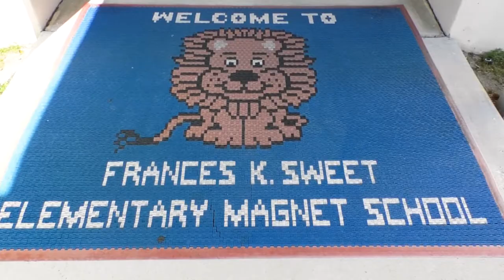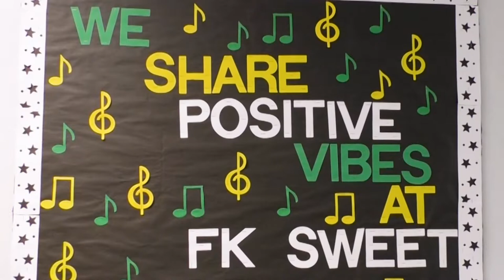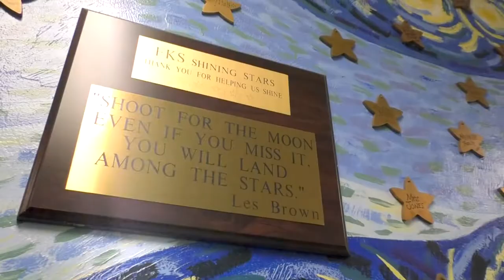2022 SLPS Promo - Frances K. Sweet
Welcome to Frances K. Sweet Magnet School, home of the Loyal Lions in Fort Pierce.

Frances K. Sweet Magnet School provides a family-oriented, small-school environment.  It is a traditional academic school that emphasizes academic scholarship, patriotism, and citizenship.

A strong faculty, a vibrant Parent Teacher Organization, and a host of business partners have synergized to produce a succession of shining students who are second to none. We have a strong academic program, traditional values, and an outstanding musical art program. We believe that every child has infinite possibilities for success.

The STAR Mentor Program provides academic assistance for students experiencing difficulty in reading and math. Our young Lions have over 60 volunteers mentoring students.

We are a recipient of the Annenberg/Getty Grant, Little Red School House Award and Florida Elementary Art Teacher of the Year.   Our students also have the opportunity to access higher level curriculum through the Gifted Program.

Every classroom has an individual computers set-up for student use.  In Technology Class students learn Internet Safety and Navigation, Presentation Tools, Desktop Publishing, and more!

Our Lions love to stay engaged. Students can take part in any of our extra curricular activities like the F.K. Sweet Sounds, where Members perform a varied repertoire of instrumental and vocal pieces; F.K. Sweet Strings where students hone their violin skills; our Guys-with-ties male mentoring group or our Morning Announcement Production Crew where students access our fully equipped television studio that provides the live “Morning Announcements Show”.

Today's Learners. Tomorrow's Leaders. We are St Lucie Public Schools.